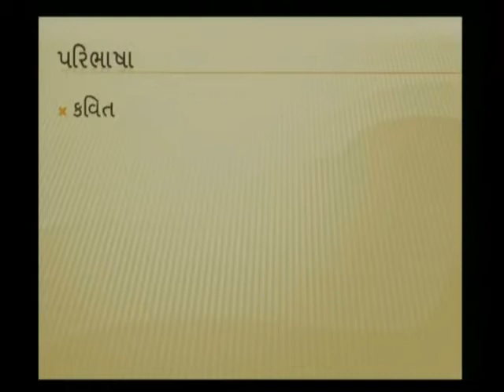41 કવિત ok